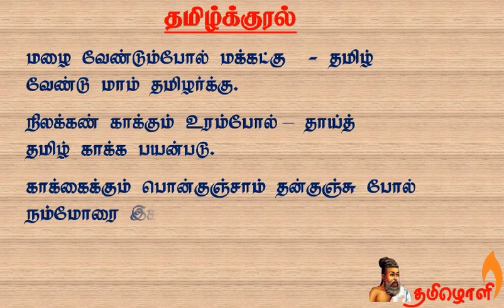🌺தமிழ்க்குரல் (குறள்)🌺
தமிழ்ப்பயணம் - 6-:  தமிழ்க்குரல்(குறள்)